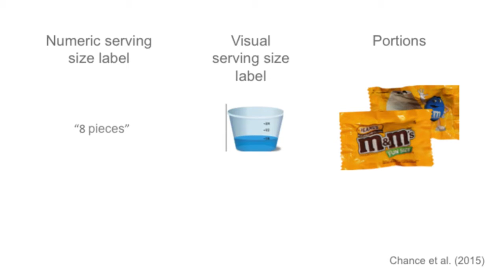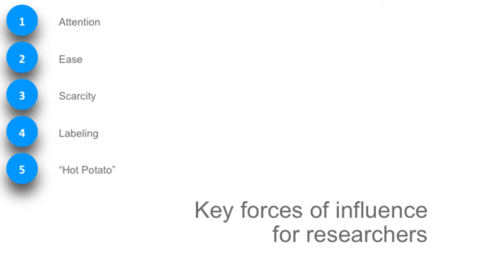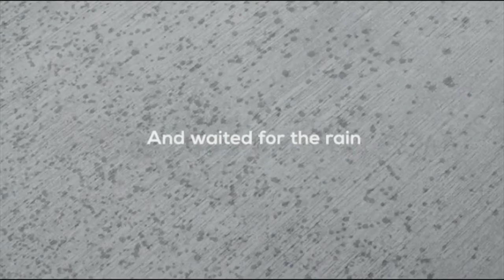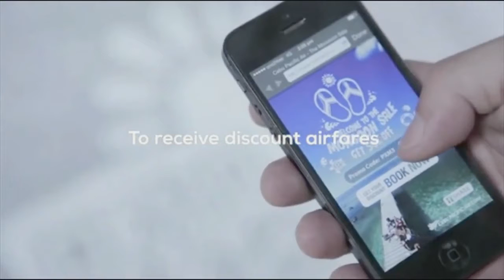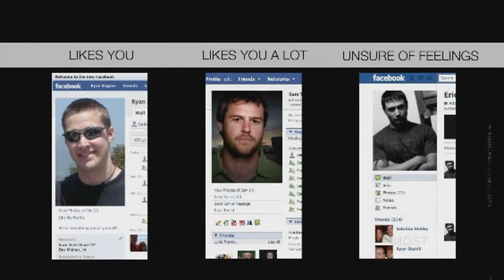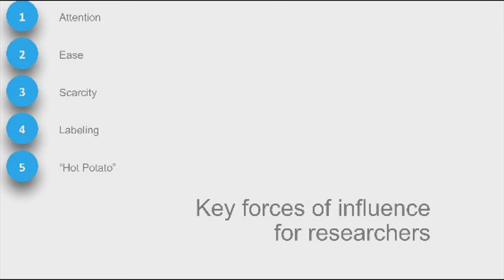Zoe Chance on Why We Go With Our Guts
What's the connection between alligator psychology and M&M serving sizes? How does your lizard brain influence your decisions? Zoe Chance explains.